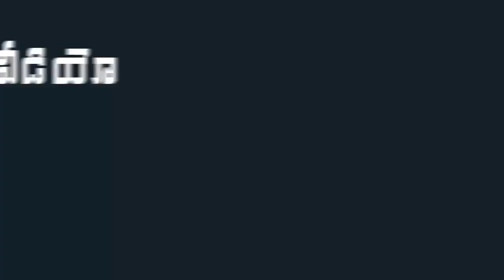స్పీచ్ మధ్య లో జగన్ ఎందుకు ఇంతలా నవ్వుతున్నాడో చూడండి | Indiontvnews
స్పీచ్ మధ్య లో జగన్ ఎందుకు ఇంతలా నవ్వుతున్నాడో చూడండి